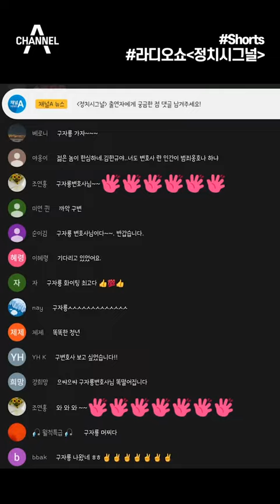구자룡 "응원 통해 견뎌요" /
〈평일〉
08시 00분 라디오쇼 정치시그널 (유튜브 라이브)
08시 50분 김진의 돌직구 쇼
10시 20분 김진의 더라방 (유튜브 라이브)
12시 00분 뉴스A 라이브
15시 50분 강력한 4팀
17시 20분 뉴스TOP10
19시 00분 뉴스A

〈주말〉
12시 00분 토요랭킹쇼·뉴스A 라이브
17시 40분 뉴스TOP10
19시 00분 뉴스A